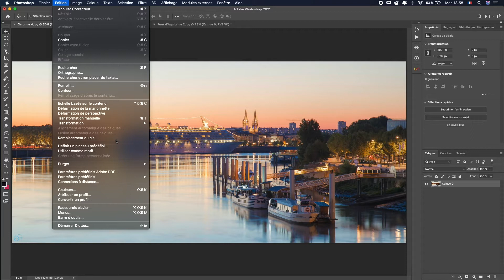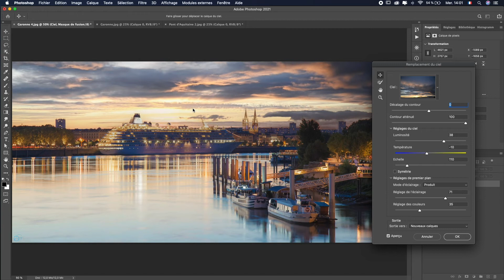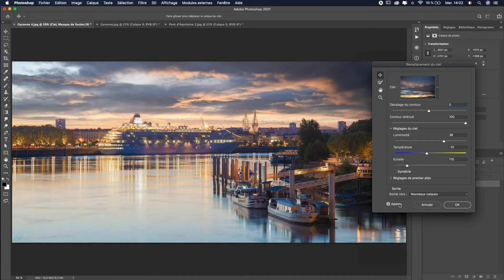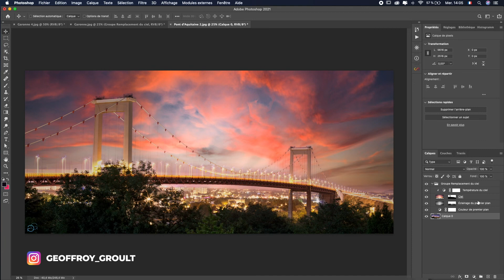Photoshop 2021 - Comment changer un ciel automatiquement grâce à l'IA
Dans cette vidéo, je te montre la nouvelle option de photoshop 2021 qui te permet de changer un ciel automatiquement en 2 clics grâce à l'IA. Avec cette astuce tu vas donner une autre dimension à tes photos de paysage.

Dans ce tuto qui t'apprend comment chnagerunciel sur photoshop2021 on va parler des points suivants

00:00 Intro de l'effet neural filters
00:51 Nouvel effet automatique, "Remplacement du ciel"
01:39 Ma photo avec son nouveau ciel, remplacé automatiquement
03:19 Utilisation des calques pour les corrections
04:17 Changement de ciel sur d'autres photos